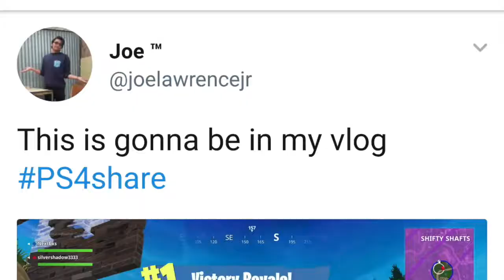Joe Is Broken Vlog: Day 12 (3/11/2018)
I finally did it hell yea